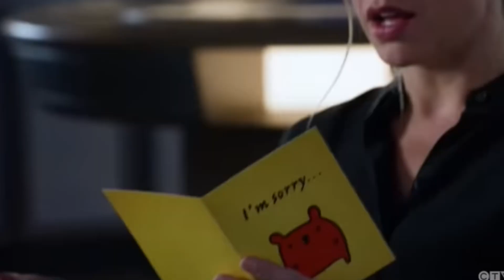Legends of tomorrow out of context part 3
Part 3 is here! These are very fun to do

Show: Legends of tomorrow